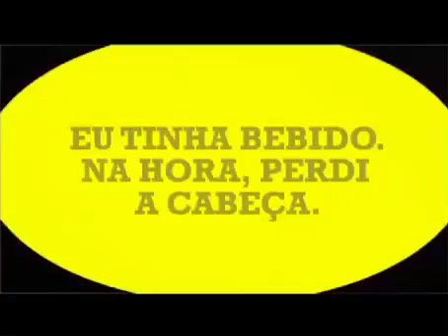Arrependimento mata. Desarme-se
Campanha estreia conceito "SBT. Brasil do bem". A criação é da Publicis.

OBS. Respeitamos a opinião de todos. Porém, comentários considerados ofensivos e com palavras de baixo calão serão moderados neste canal.

FICHA TÉCNICA:
Agência: Publicis Brasil
Anunciante: SBT
Título: SBT. Brasil do bem
Produto: Institucional
Direção de criação: Hugo Rodrigues e Leo Macias
Criação: Leo Macias e Luiz Felipe Figueiredo
Atendimento: Fernando Augusto Silva, César Arantes e Marcus Nakata
Mídia: Nino Silva e Aquiles Borges
Produção: Rita Vilarim, Thiago Loureiro e Emerson Russo
Art buyer: Selma Momosse
Fotografia: Maurício Nahas
Retoque digital : Boreal
Produtora (filme): Piloto
Produtora (som): Cabaret
Aprovação do cliente: Daniela Beyruti, Priscila Stoliar, Milena Maeda, Beatriz Vasco